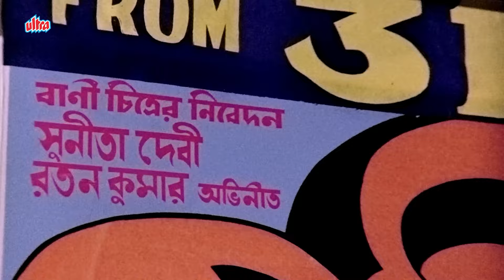जिनके लिए घर का खर्च चलाना भी मुश्किल हो उनके लिए अय्याशी का सपना देखना भी पाप है | Amitabh Bachchan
Do Anjane | Superhit Hindi Movie |  Amitabh Bachchan, Rekha, Prem Chopra, Mithun Chakraborty, Utpal Dutt, Lalita Pawar

Amit (Amitabh Bachchan) is found wounded on railway tracks and when he awakens he has no memory of who he is and doesn't remember anything about his life. Six years later, he is living with a wealthy couple who have adopted him as their son and is now named Naresh Dutt.
After yet another accident in his Naresh Dutt avatar, he begins to regain his memory of his wife Rekha Roy (Rekha). He finds out that she is now a very successful film actress, having changed her name to Sunita Devi and her manager is none other than Ranjit Mallik (Prem Chopra), who was once his best friend.

Film : Do Anjane
Film cast: Amitabh Bachchan, Rekha, Prem Chopra, Mithun Chakraborty, Utpal Dutt, Lalita Pawar, Jagdeep, Pradeep Kumar, Jagdish Raaj, Urmila Bhatt, Brahmachari, Abhi Bhattacharya, Raj Mehra, Lucky, Kanu Roy, Anoop Kumar, Manik Dutt, Chandni, Moolchand, Yasmin, Subroto Mahapatra, Nippon Goswami, Sova Sen
Singer: Kishore Kumar, Lata Mangeshkar, Shivangi
Lyricist: Anjaan, Varma Malik
Music Director: Kalyanji Veerji, Anandji, Babla, Frank Femand, Jai Kumar
Film Director: Dulal Guha
Film Producer: Chandu, Naseem, Tito